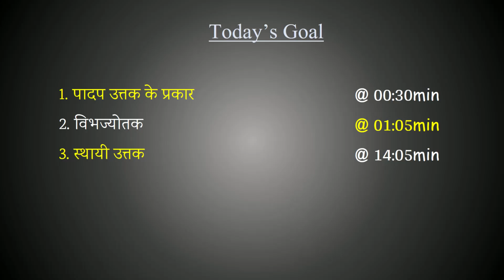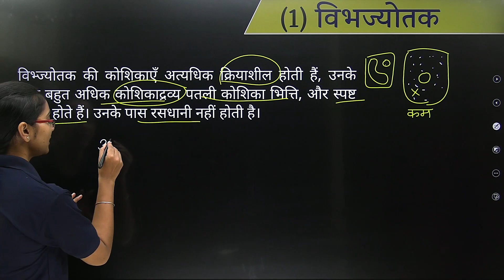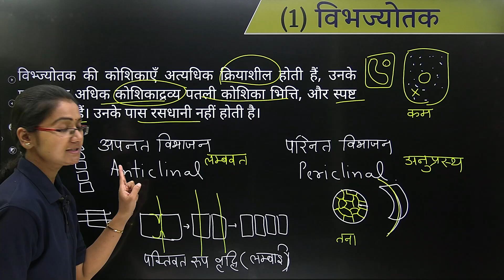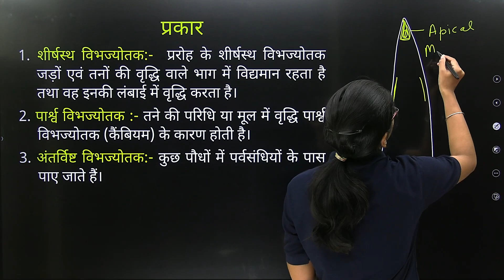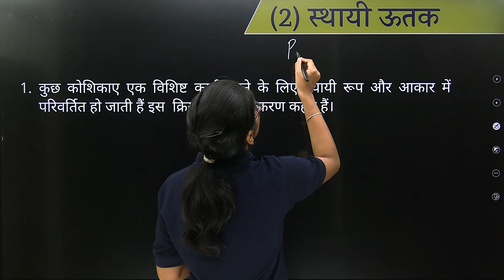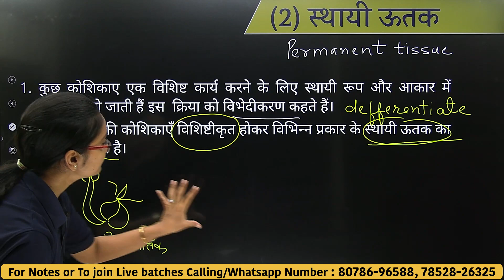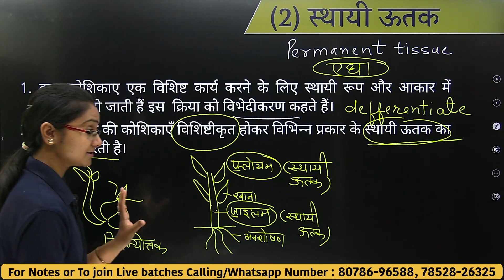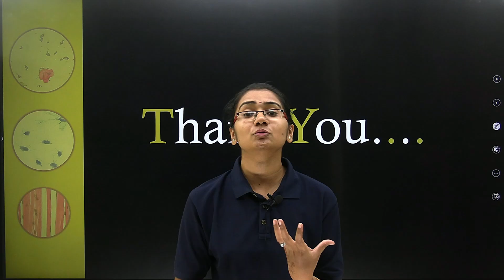L-2, पादप उत्तक के प्रकार (विभज्योतक/स्थायी उत्तक) अध्याय-6, ऊतक (Tissues) 9th Science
00:30 पादप उत्तक के प्रकार
01:05 विभज्योतक
14:05 स्थायी उत्तक

Introduction to Euclid's Geometry